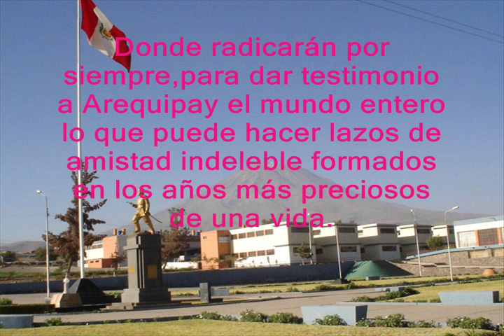PURA REALIDAD CMFB XVIII PROMOCION